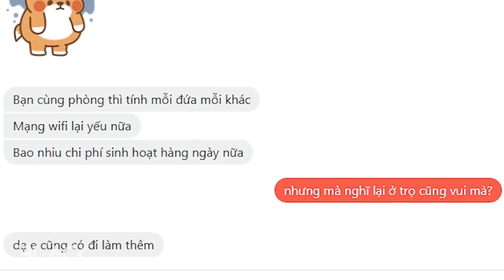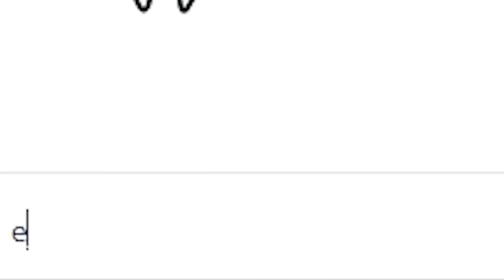BLVCKVINES 98 : Tâm lý cưa gái (PHẦN 2)